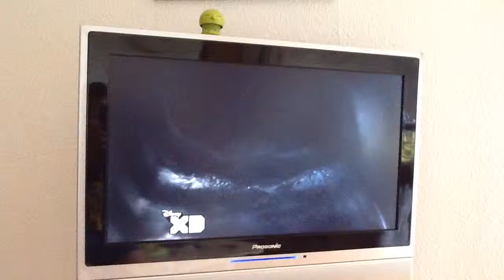Crash og Bernstein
All Saturday